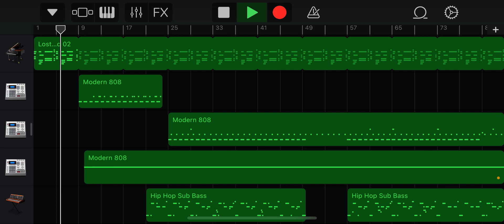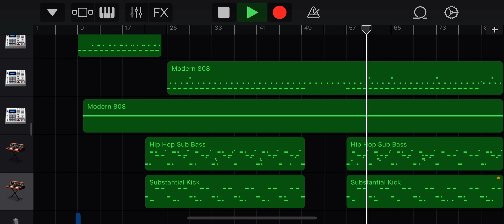January 31, 2022